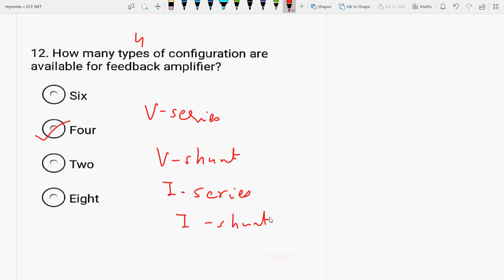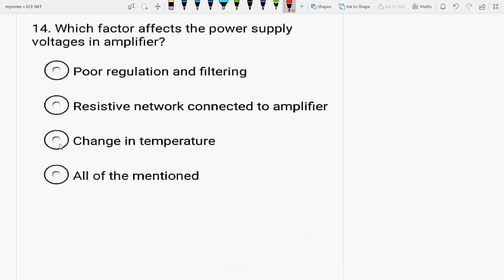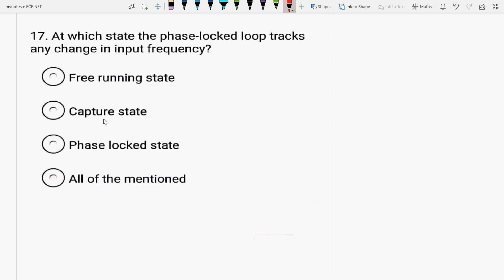IILinearIntegratedCircuitsIIBasicMCQsIIsolutionsIIUGCNETNTAP2IIISROECEIIGATEECEII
Linear ICS MCQs are discussed

6 months of research exp. from University of Paderborn, Germany in Monolithic microwave integrated circuits (MMIC) at 94 GHz on topic “Design &  simulation of switching power amplifiers mainly Class E and Class F by controlling their no. of harmonics in cascade with RF oscillators using SiGe HBT in ADS S/W at 94 GHz”, already approved and submitted my proposal to DFG(German Research Foundation), qualified and got A1 certificate in German language from the Goethe institute,Chandigarh.
Recently started teaching Olympiad Maths and Science for class 4 students